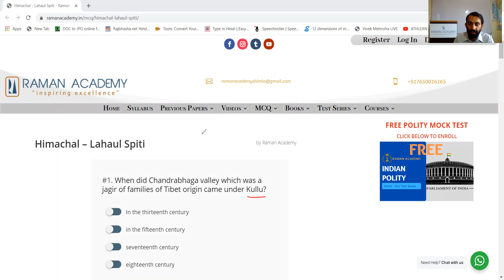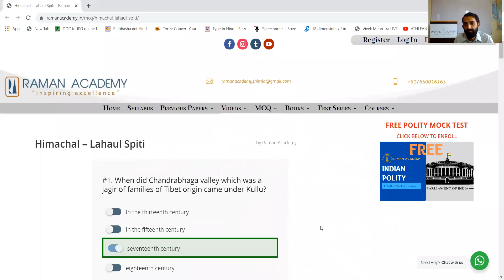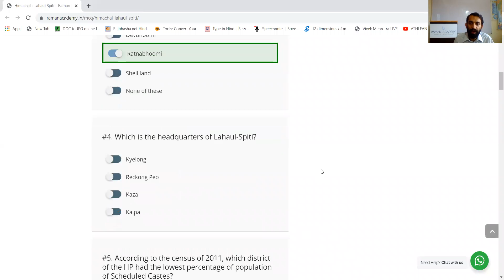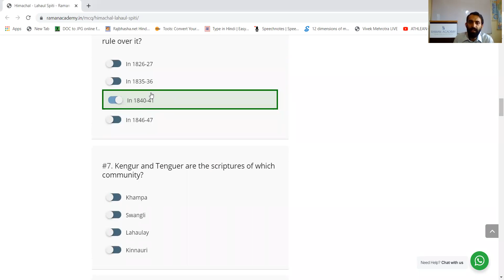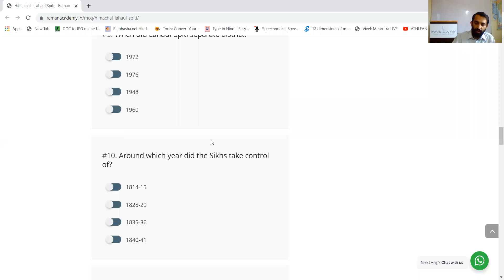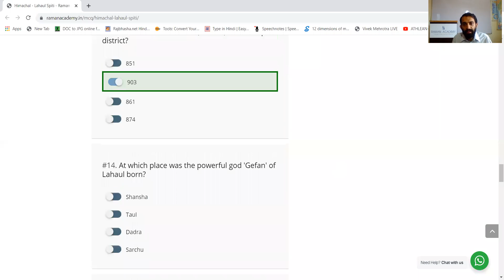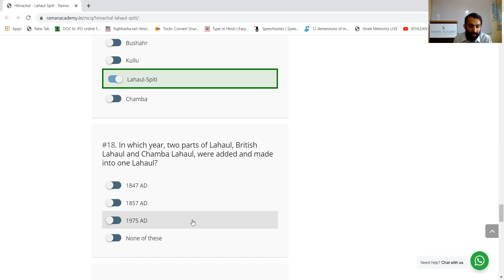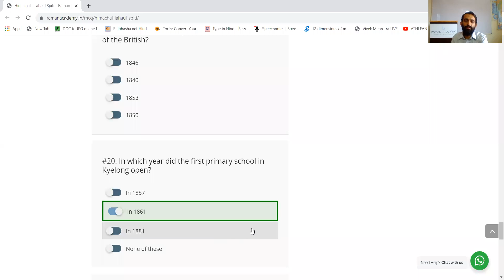Himachal Pradesh Important Questions - Lahaul Spiti GK MCQ Questions and Answers by RAMAM Sir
In this video, we are discussing the important MCQ questions of the Lahaul Spiti District.

We are going to cover all important MCQ questions and answers of the Districts of Himachal Pradesh.

This series will help students in various competitive tests like HAS/HPAS, Allied, Tehsildar, JOA, clerical exams, HPPSC exams, HPSSC exams, etc.

These questions are also available in the form of test series or Mock tests. You can visit the link below to join the test.